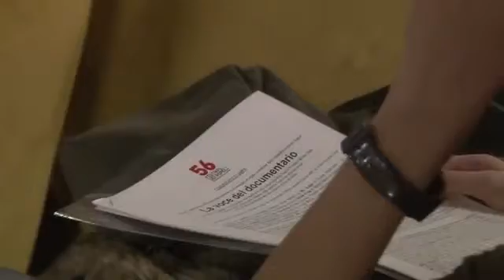Toscana Cine News: a Firenze protagonisti i documentari del Festival dei Popoli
Si svolgerà alla 50 Giorni dal 27 novembre al 4 dicembre la più importante manifestazione dedicata al film documentario.